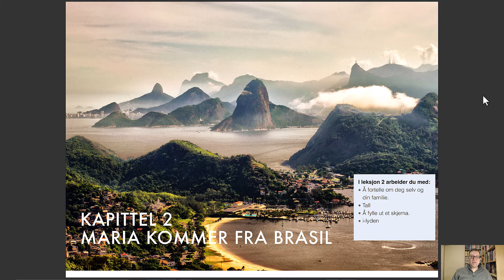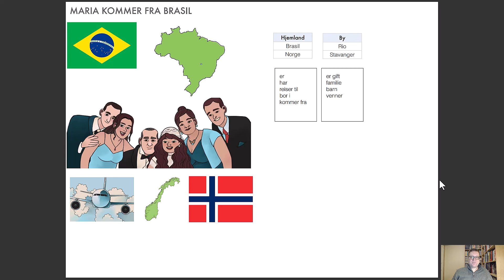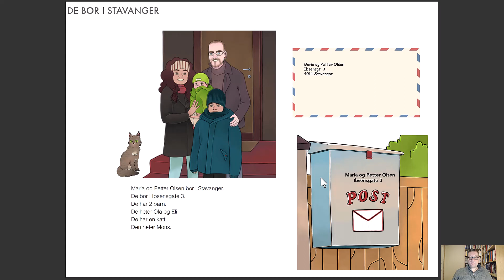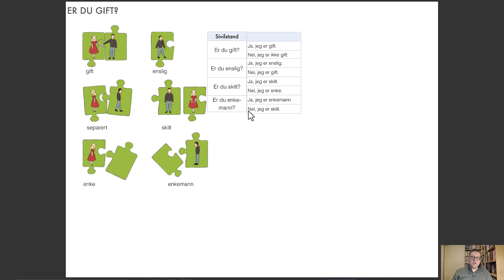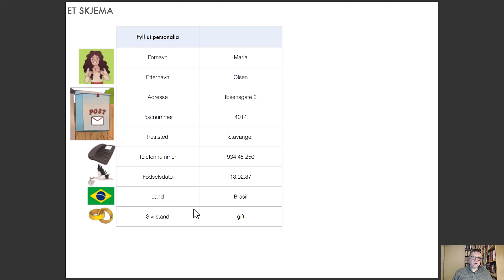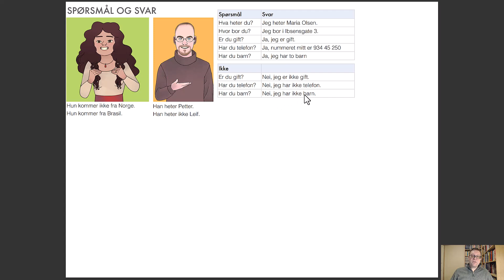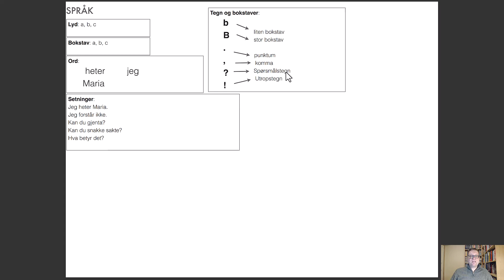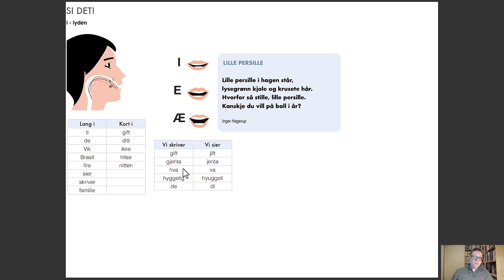Presenting yourself and your family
I will add links to my Norwegian resources both free and paid.
 (You can sign up for the free intro course!)
 (You can get the A1 P1 course for free)
(I will continue to upload videos here!)
 (If you choose the Weekly Online Zoom Group Call! You will have weekly lessons for just $25 a month)
Finally I do teach one on one lessons on Verbling and Italki.

Norwegian,
Norwegian Language,
Norwegian School,
Norwegian Course,
Norsk,
Learn Norwegian,
Learn Norwegian Online,
Norwegian School Online,